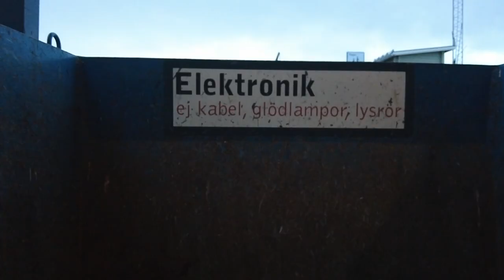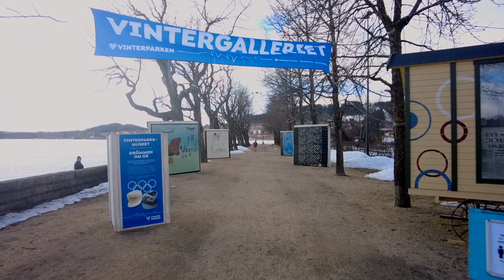What do you want??